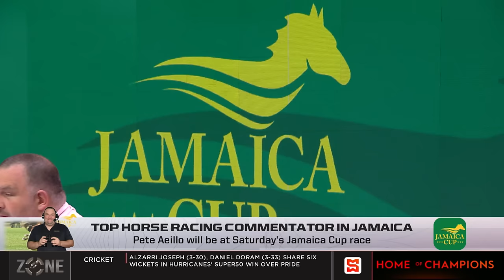Top horse racing commentator in Jamaica, Aeillo is chief commentator at Florida's Gulfstream Park